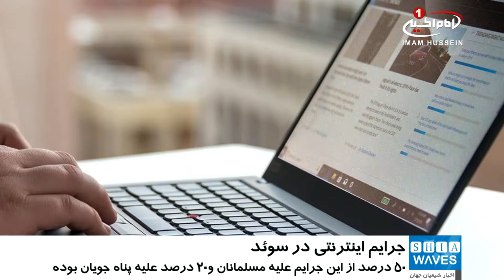افزایش جرایم اینترنتی علیه مسلمانان در سوئد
جرایم اینترنتی ناشی از تنفر علیه مسلمانان در «سوئد» طی سال‌های ۲۰۱۷ تا  ۲۰۱۸ میلادی افزایش داشته است.
به گزارش شیعه ویوز، بنا بر اعلام رئیس گروه نظارت بر نفرت‌پراکنی در اینترنت (Online Hate Speech Monitor)، نیمی از موارد نفرت‌پراکنی در فضای اینترنت در سوئد، طی سالهای ۲۰۱۷ تا ۲۰۱۸، علیه مسلمانان بوده است.
«توماس آبرگ» مدیر این سازمان می‌گوید: گزارش‌های پلیس نشان می‌دهد میزان جرایم ناشی از نفرت‌پراکنی در اینترنت در سوئد، طی این مدت دو برابر شده است.
بر اساس این گزارش، وی که در مصاحبه با تلویزیون دولتی سوئد سخن می گفت، افزود: ۵۰ درصد از این جرایم، علیه مسلمانان، ۲۰ درصد علیه پناه جویان و ۲۱ درصد علیه آفریقایی‌تبارها بوده است.
آبرگ افزود: در سال‌های اخیر با گسترش استفاده از شبکه‌های اجتماعی، تعداد موارد این جرایم افزایش یافته است.
 همچنین آمارها نشان می‌دهد که در سال ۲۰۱۸ میلادی تعداد حملات به مساجد و نمازخانه‌ها در سوئد ۵۹ درصد افزایش یافته است.